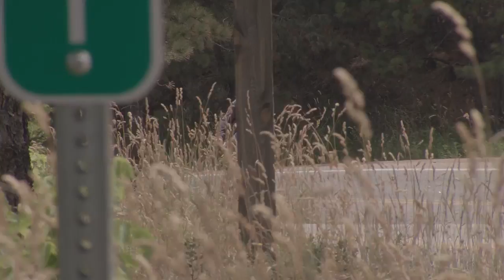Inside Boulder News - Boulder Energy Challenge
You're invited to Boulder Energy Challenge pitch night!